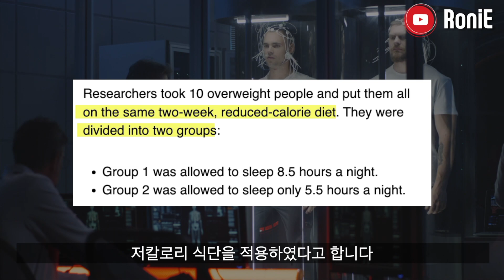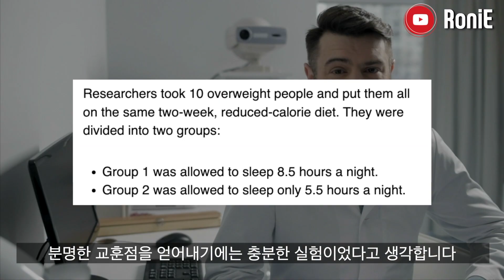다이어트 할 때 근손실 막기 위한 최고의 방법!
🚀[시트루 아르기닌x로니] *5+2 이벤트
아래 링크로 들어가시면 시트루 아르기닌 제품을 할인가에 구매 가능합니다ㅎㅎ